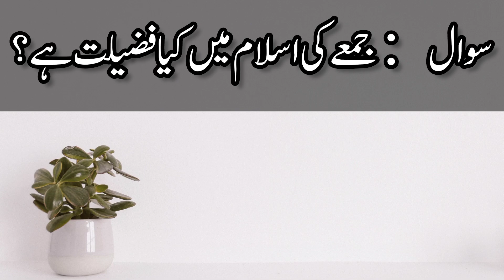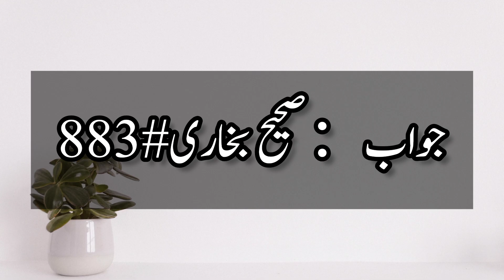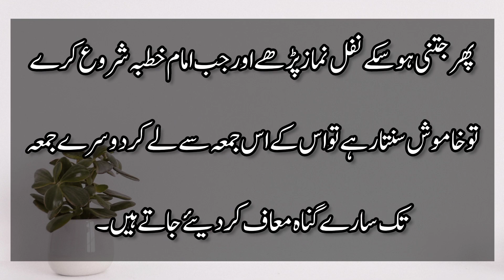Aaj Ka Sabak | Sahih Bukhari | Jumay Kay Din Ye Kaam Karlo Sare Gunah Maaf | جمعے کے دن یہ کام کرلو